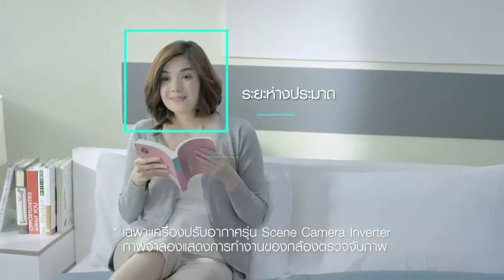Sup'Tar Society Tape 12 : กันต์ นภัทร ( 16 เมษายน 2558)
Sup'Tar Society รายการบันเทิงที่จะพาไปตามติด activity ที่เหล่าดารา นักร้อง และเซเลบริตี้เค้าฮอตฮิตกัน พร้อมเกร็ดความรู้น่าสนใจในช่วง SMART TRICK by HITACHI (กล้องตรวจจับภาพ)